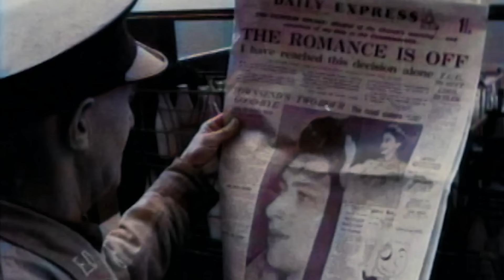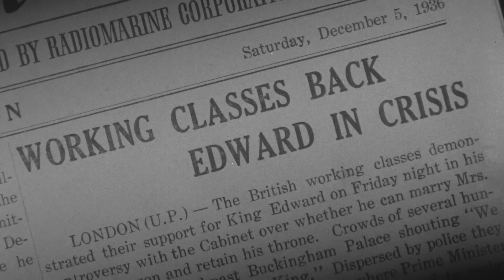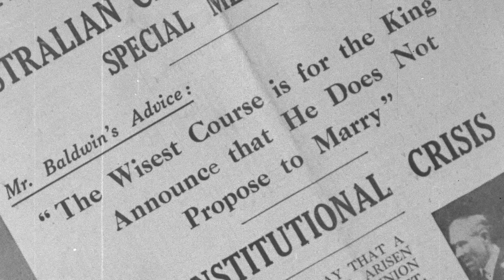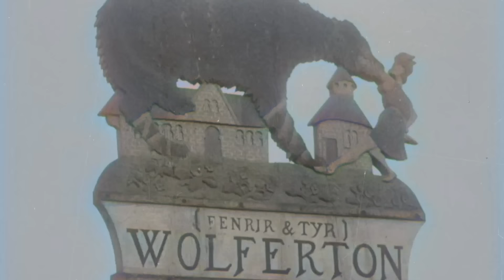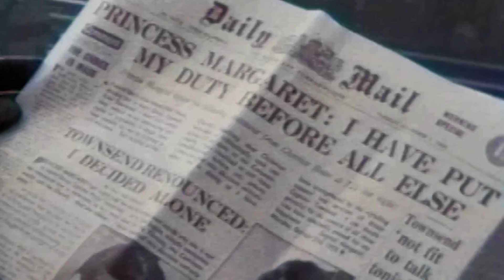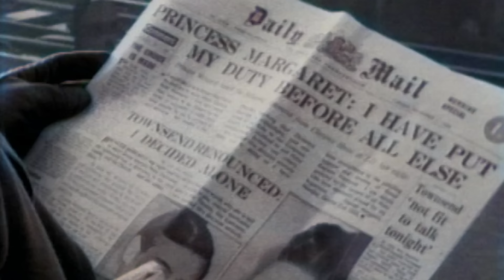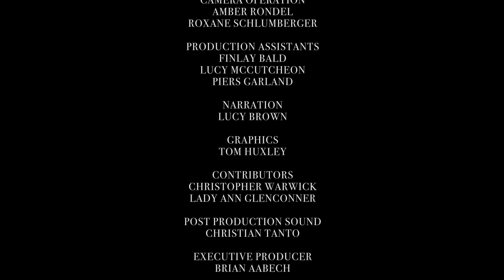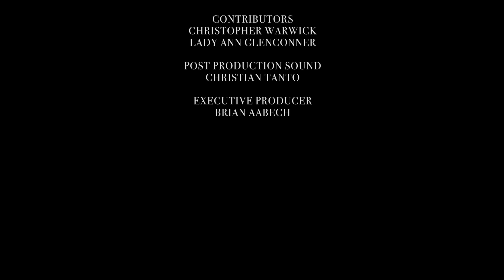Princess Margaret: The Trouble with Townsend (2020) Royal Family Divorce, British Scandal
Princess Margaret is known for her glamour. She may have been the center of gossip but will be remembered for standing out amongst Royal stereotypes.

Princess Margaret, little sister of Queen Elizabeth II, struggled throughout her life to balance an independent spirit and artistic temperament with her duties as a member of Britain’s Royal family. From her dramatic almost-marriage to her very public divorce, Margaret’s turbulent love life dominated the Royal Family spotlight for years.

The Princess’s romantic entanglements were the stuff of rumor, tabloid speculation and scandal, yet they played a critical role in modernizing Royal love along the way. Hand in hand with her marriage was her shocking divorce, which almost became her unwritten legacy, and normalized Royal divorce for the future generations, despite the backlash she faced at the time.